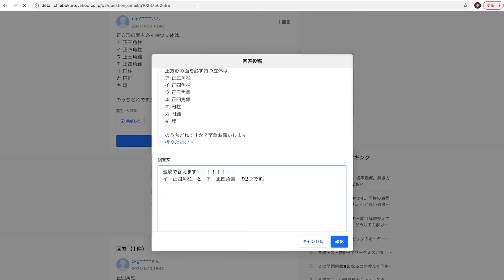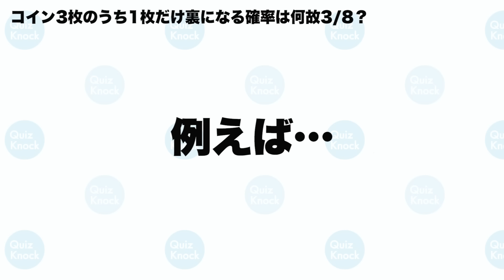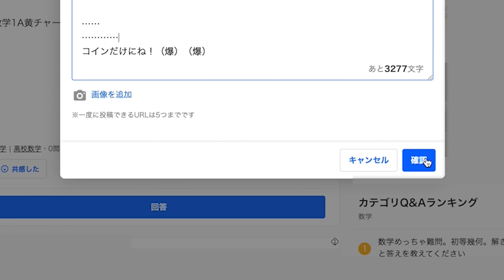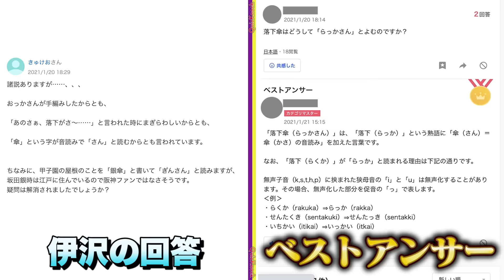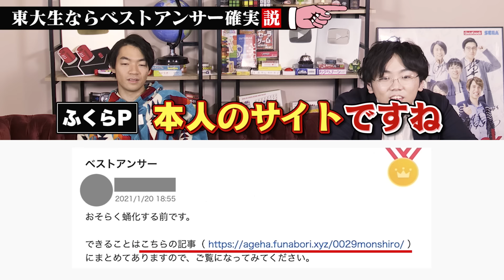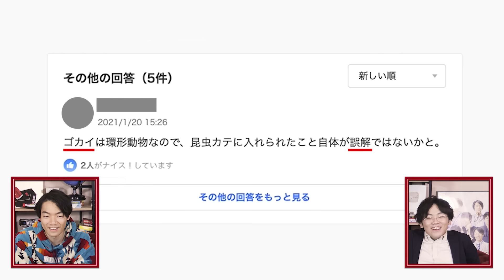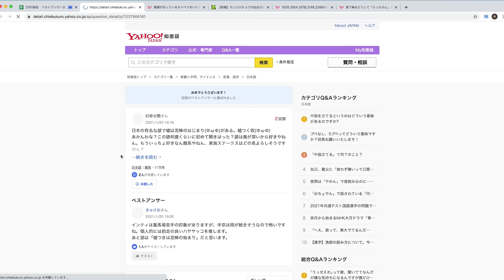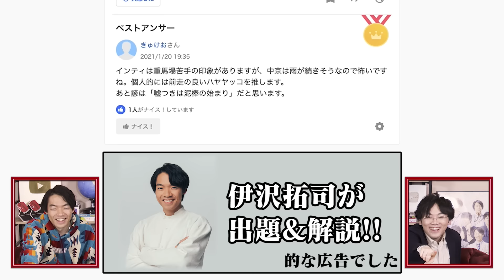【知恵袋】東大生が本気でベストアンサー狙ってみた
東大生ならYahoo!知恵袋にある質問全てにベストアンサー狙えるはず！？
検証結果はまさかの…？？

過去の動画はこちら↓
【検証】東大生が3人集まればヤフー知恵袋でベストアンサー確実説

今日の一問の答えはこちら↓
記事タイトル:「勇み足」の由来となったスポーツは何？言葉の語源クイズ！